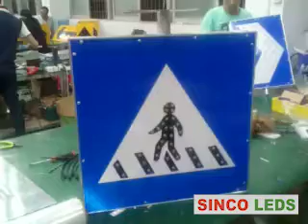traffic sign manufacturers in china